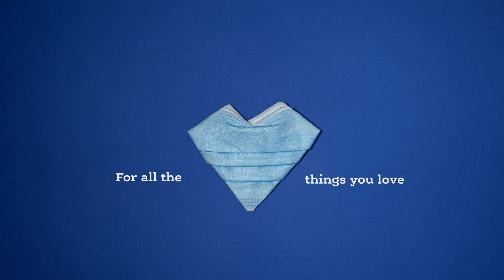WearAMask PSA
For all the things you love, WearAMask. Wearing a mask helps to reduce the spread of COVID19.